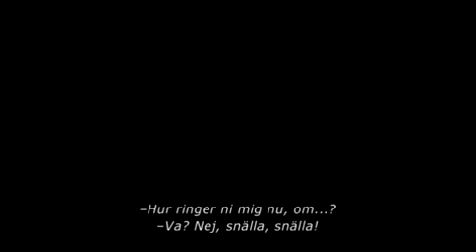Buried trailer (swedish subtitle)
Better quality type in this : &fmt=11 in the adress !